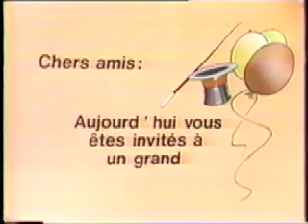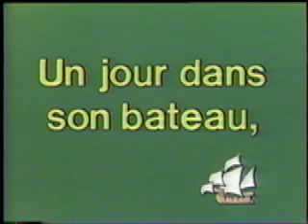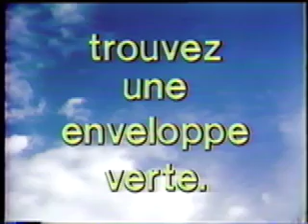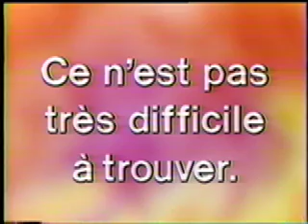Téléfrancais! - Episode 12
In this episode of Téléfrancais, Jacques, Sophie and Ananas do something, the narrator goes on a power trip, and Les Squelettes sing a song. What, you want a more descriptive summary? Well you'll just have to watch the episode then, won't you?